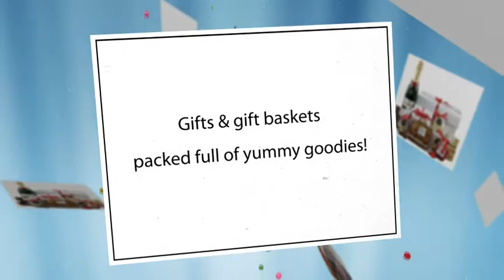sugarpoke.com - Edible Gifts & Gift Baskets - Free Delivery